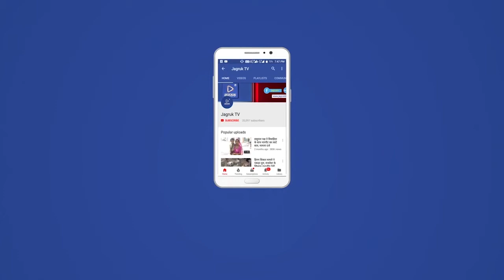साण्डेराव : एक शाम माॅ अम्बे के नाम एक भजन संध्या में उमड़ी श्रद्धालु भक्तों की भीड़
स्थानीय नगर के अम्बिका मंदिर परिसर में संत मनसुख हिरापुरी जी महाराज की पावन निश्रा में हनुमान जन्मोत्सव पर हरिओम मण्डल के बैनर तले आयोजित दो दिवसीय धार्मिक कार्यक्रम में श्रद्धालुओं का हुजूम उमड़ पड़ा,यहां पर आयोजित एक शाम माॅ अम्बे के नाम एक विशाल भजन संध्या में सोहन लाल माली एण्ड पार्टी चोटिला ने गणपति वंदना के बाद गुरू वंदना करते हुए एक से बढ़कर एक शानदार भजनों की प्रस्तुतियां देकर भोर तक श्रोताओं को बांधे रखा।दो दिवसीय धार्मिक आयोजन को लेकर अम्बिका मंदिर परिसर को रंग-बिरंगी रोशनियों से सजाया गया।जगह-जगह पर स्वागत बैनर, प्रवेश द्वार व फर्रियों के साथ रंग बिरंगी रोशनी लगा कर सजावट की गई। यहां पर शुक्रवार सुबह संत महात्माओ के सानिध्य में वेद पीडितो द्वारा वैदिक मंत्रों उच्चारण के साथ विशेष पूजा अर्चना के साथ विशेष धार्मिक अनुष्ठान तथा हवन-यज्ञ का कार्यक्रम विधि विधान के साथ संपन्न हुआ,रात मे सुंदरकांड का संगीतमय पाठ किया गया। शनिवार को एक शाम माॅ अम्बे के नाम एक विशाल भजन संध्या के साथ महाप्रसादी का आयोजन हुआ जिसमें दूर दराज से बड़ी संख्या में श्रद्धालु भक्तों ने बड़े ही उत्साह के साथ भाग लिया। यहां माता जी की प्रतिमा को विशेष रूप से श्रृंगारित किया गया दूर दराज से पहुंचे श्री मेवाड़ा क्षत्रिय कलाल समाज बंधुओं सहित गुरू भक्तों ने माॅ अम्बे की  विशेष पूजा अर्चना कर परिवार के लिए खुशहाली की मन्नतें मांगी।

भजन संध्या में भाव विभोर हुए श्रद्धालु:-  हनुमान जन्मोत्सव पर आयोजित एक शाम माॅ अम्बे के नाम एक विशाल भजन में भजन कलाकार सोहनलाल एण्ड पार्टी चोटिला की और से एक से बढ़कर एक भजनों की प्रस्तुतियां दी गई। भजन संध्या की शुरुआत गणपति वंदना के बाद गुरू वंदना करते हुए माता थारे दरबार,,,,,,, दुखियों रा दुःख हरिया माता,,,, चौंसठ जोगनी रे देवी रे देवरिए रम जाए है,,,,,  झीणा झीणा घुंघरा माता रे थोन बाजे,,,,,,,,,  सहित एक से बढ़कर एक भजनों की प्रस्तुतियां दी। देर रात तक चली भजन संध्या में कलाकारों की प्रस्तुतियों पर श्रोता भाव विभोर होकर झूमते रहें।हरिओम मण्डली की और से भजन  कलाकारों के साथ अतिथियों का फुलमालाओ से जोरदार स्वागत किया गया,पूरे कार्यक्रम का मंच संचालन प्रकाश मेवाड़ा मुण्डारा  की और से किया गया।